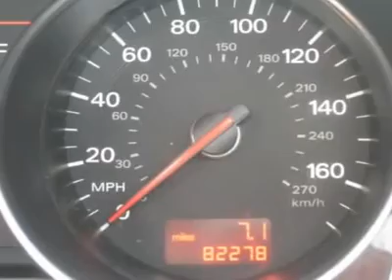2004 AUDI A8 Jersey City, NJ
2004 AUDI A8 Jersey City, NJ

This 2004 Audi A8 4dr L quattro AWD Sedan features a 4.2L L8 PFI DOHC 40V 8cyl Gasoline engine. It is equipped with a 5 speed automatic transmission. The vehicle is Atlas Gray Metallic with a Platinum Leather interior. It is offered As-Is, extended warranty is available.